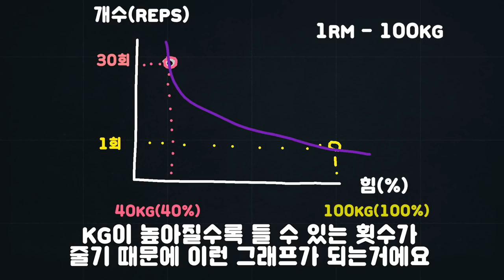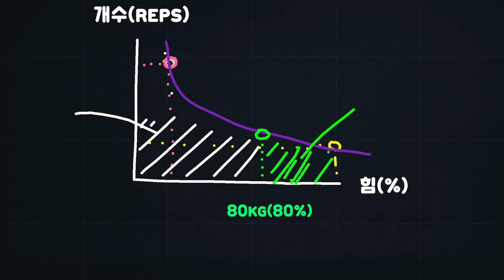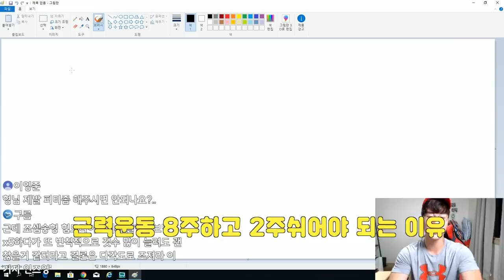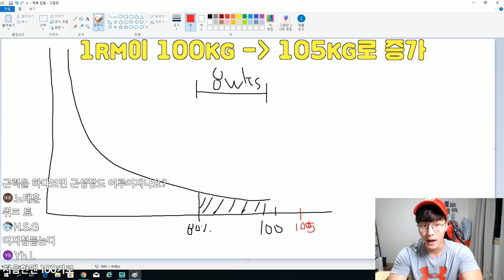알기 쉬운 근력운동! 돌아온 5x5